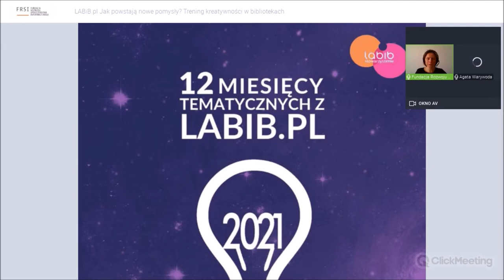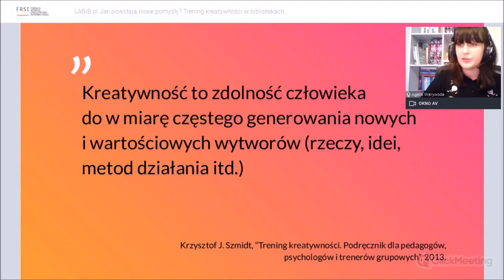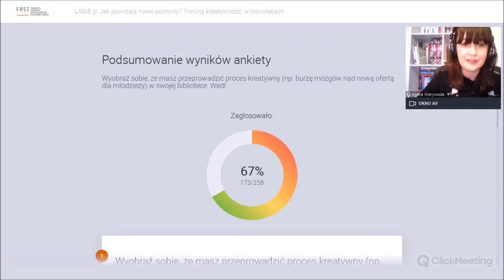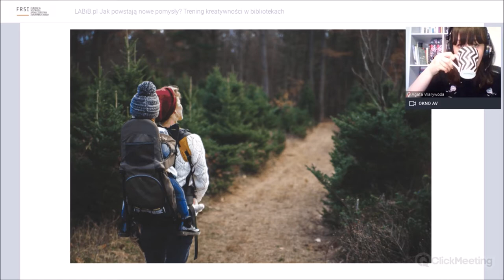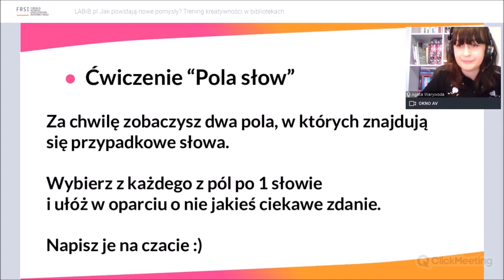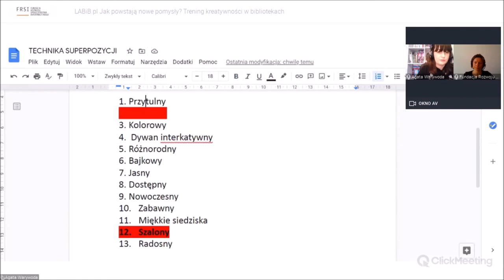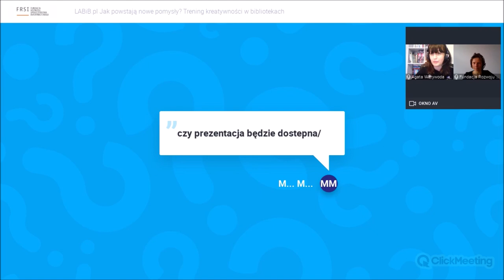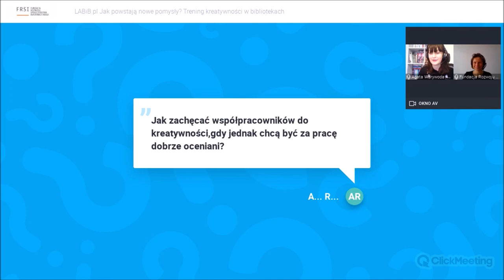LABiB.PL | Jak powstają nowe pomysły? Trening kreatywności w bibliotekach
Nagranie webinarium z dn. 26 kwietnia 2020 r. realizowanego w ramach 12 miesięcy tematycznych z labib.pl.

Wyjątkowa zdolność, którą posiadają tylko niektórzy? Coś na kształt „weny”, która raz jest, raz jej nie ma, a my nie mamy wpływu na to kiedy się pojawi? Zdecydowanie nie! Kreatywność to konkretna kompetencja, którą można rozwijać – zresztą często wymieniana jako ważna kompetencja przyszłości.

Podczas webinarium poznamy sprawdzone ćwiczenia, które mogą wspierać zespoły w rozwoju kreatywności i przede wszystkim - w tworzeniu nowych, oryginalnych a jednocześnie użytecznych pomysłów.

Prowadząca:

Agata Warywoda - Bibliotekarka, trenerka, absolwentka Informacji naukowej i bibliotekoznawstwa (UMCS, 2012), Studium Pracy z Grupą i Zespołem (Fundacja Przestrzeń Rozwoju, 2017), Akademii Trenerów Biznesu (Uniwersytet SWPS, 2019). Na co dzień pracuje jako specjalistka ds. działań edukacyjnych w Krośnieńskiej Bibliotece oraz trener w Akademickim Centrum Rozwoju Osobistego i Psychoterapii w Rzeszowie. Przygotowuje i prowadzi warsztaty z zakresu kompetencji cyfrowych (np. przydatne narzędzia internetowe, nowe technologie w edukacji) i kompetencji miękkich (np. asertywność, praca z celem, podstawy Porozumienia bez przemocy). Członkini Stowarzyszenia LABiB.